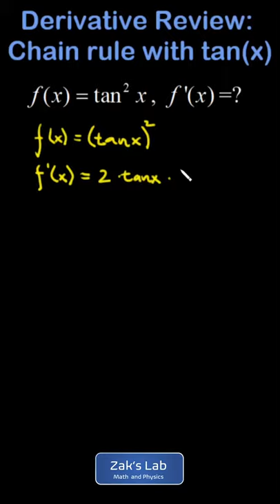Chain rule with tangent derivative (tan x)^2. Derivative with tangent and chain rule.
We differentiate (tan x)^2 by viewing it as a function composition, where the squaring function is the "outside" function, and the tangent function is the "inside" function.  The chain rule requires us to differentiate with respect to the tangent function; i.e., we treat tan x as the variable for differentiation.  The power rule gives us 2*tan x, then the chain rule requires us to multiply by the derivative of the interior function, which supplies an extra factor of (sec x)^2.